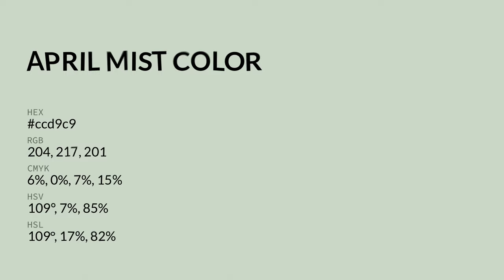April Mist color ccd9c9 hex color - Green color - Warm color ccd9c9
What color is April Mist ? ccd9c9 hex color - Green color - Warm color ccd9c9

Hex ccd9c9 Color Code is also known as April Mist color.

Hex ccd9c9 Color code in RGB color code model is created after adding 80.00% red color, 85.10% green color and 78.82% blue color.
Hex ccd9c9 Color code in CMYK color (process color) code model is generated after subtraction of 5% cyan, 0% magenta, 7% yellow and 14% black.